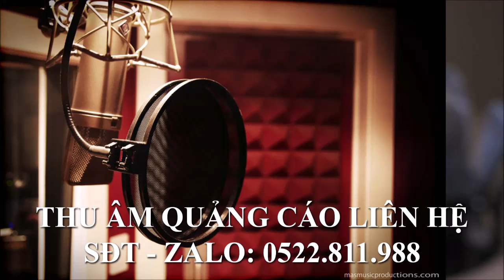Thu âm quảng cáo cửa hàng điện thoại thế giới di động Nhạc Remix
Thu âm quảng cáo giá rẻ nhanh chóng

Dịch vụ thu âm quảng cáo chuyên nghiệp giá rẻ
Chuyên thu âm quảng cáo bán hàng và thu âm quảng cáo phát loa hội chợ
Thu âm quảng cáo giá rẻ nhất, thu âm quảng cáo siêu thị, thu âm quảng cáo điện máy, ghi âm bán hàng và các dịch vụ ghi âm quảng cáo chuyên nghiệp khác

Dịch vụ thu âm quảng cáo chuyên nghiệp
Với thiết bị thu âm hiện đại, cao cấp nhất
Chuyên thu âm quảng cáo, nhận thu âm quảng cáo cho tất cả các cửa hàng, siêu thị, mọi mặt hàng, mọi sản phẩm

Với đội ngũ MC chuyên nghiệp có kinh nghiệm thu âm đọc quảng cáo và chuyên thu âm lời quảng cáo
Saoviet Recoding địa chỉ thu âm quảng cáo uy tín, chất lượng tại hà nội

Địa chỉ: 31/132 Hoa Bằng, Cầu Giấy, Hà Nội